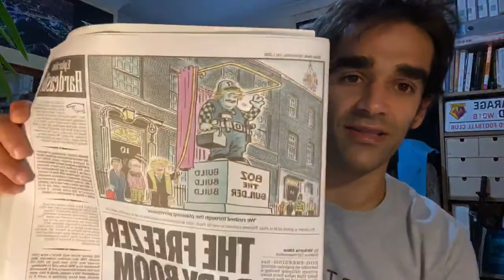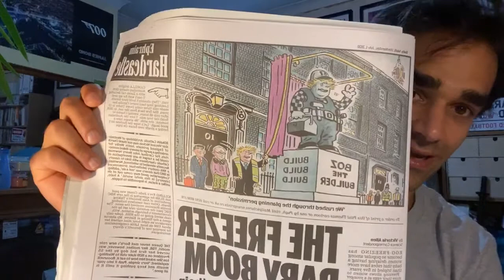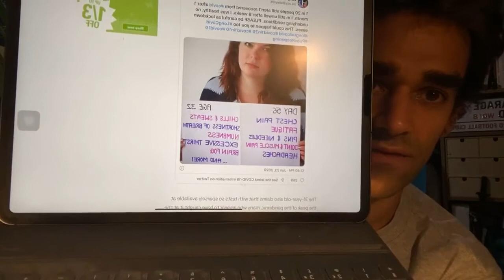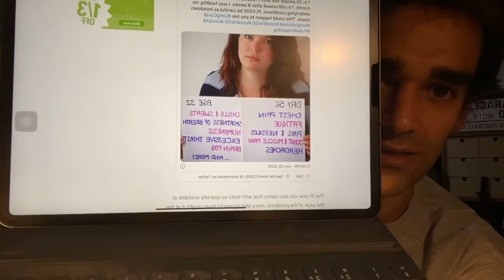Press review 01 07 2020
Hi, welcome to what met media I’m Dr Kishan Rees and in this special episode we are discussing some of the stories to make the press including local lockdowns, COVID-19, long Covid, and the opening of the economy.

If you would like to contribute to getting this content to a wider range of people please feel free via this link. Cheers Kishan